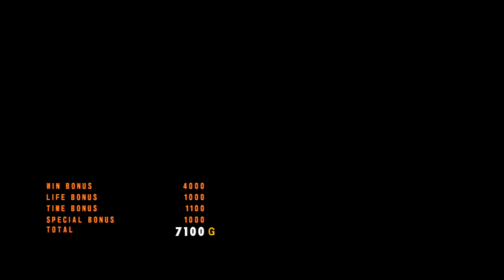Tekken 5 Dark Resurrection PS3 Anna Ghost Battle part19